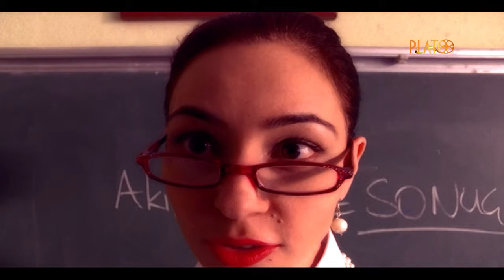Çocuk | Hayko Cepkin, Tuba Ünsal, Ege Tanman, İlker Ayrık | Türkiye'nin İlk Fantastik Çocuk Filmi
Küçük yaşta kaçırılıp bir hırsız çetesinin eline düşen “çocuk” adlı kahramanımızın, çocuklardan nefret eden lakin özel bir TV kanalında çocuk programı sunan “Rüya” (Tuba Ünsal) ile tanışmasıyla, iki taraf içinde içinden çıkılmaz olayların başlamasının hikâyesidir. Çocuk kahramanımız hırsızlık çetesi içerisinde en başarılı hırsızlardan bir tanesidir. Hırsızlık yapmasının sebebi ise, her 30.000 TL'lik hırsızlık yaptığında çeteden bir çocuğun ailesine iade edilmesidir.

Yapımcı: Sinan Çetin
Yönetmen: Onur Ünlü
Senaryo: Onur Ünlü
Oyuncular: Hayko Cepkin, Tuba Ünsal, Ege Tanman, İlker Ayrık